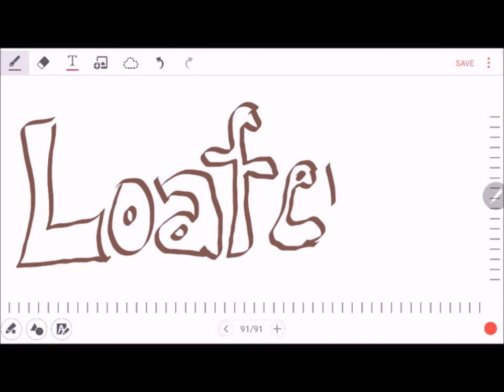{LOAFers} Ep.2 Meeting at Kenil's Cafe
@quvwxy makes a visit with the Boss about product research of product [NVL-017].

Nuvelty.com

A Triple Chin Production.